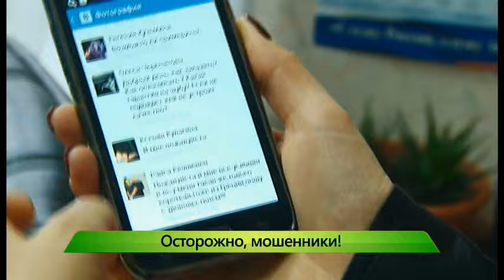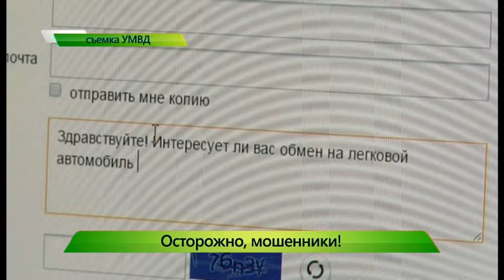Новые случаи мошенничества. ИК "Город" 28.12.2015